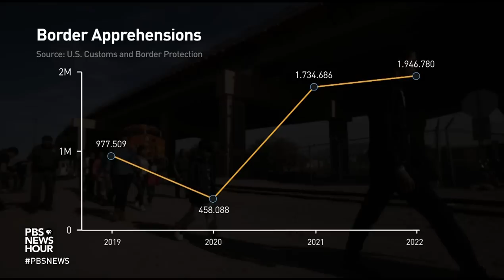Republicans, Democrats at odds over how to handle border as governors send migrants north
The national conversation on immigration is once again at the forefront with Republicans and Democrats at odds over how to handle thousands of migrants at the southern border. Republican leaders have implemented a new strategy sending immigrants to Democratic-led cities, further escalating tensions. Theresa Cardinal Brown of the Bipartisan Policy Center joined Amna Nawaz to discuss.